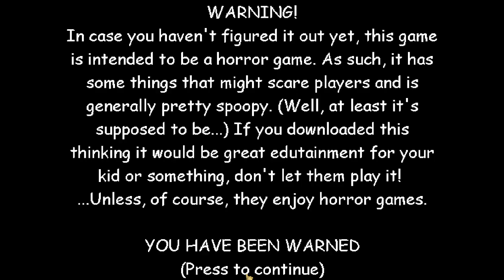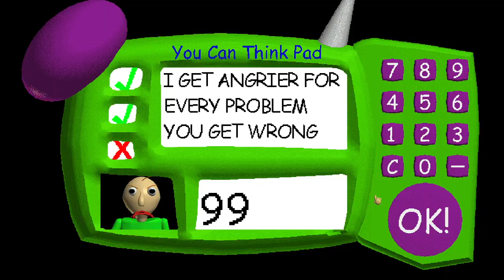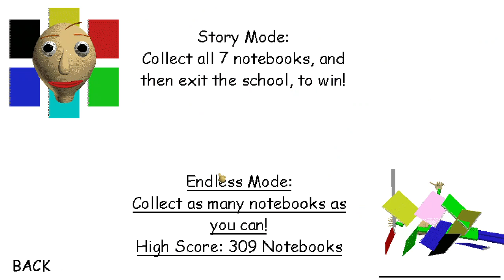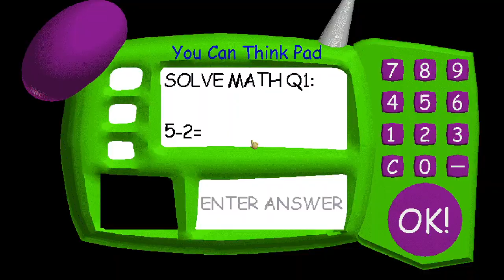Revisiting Baldi's Basics Classic During 3 Year Anniversary Celebration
i decided to Revisit Baldi’s Basics Classic. there will be another new baldi game, which is Baldi's Basics Classic Remastered! I will give more information when its new game releases, i will maybe give the link.